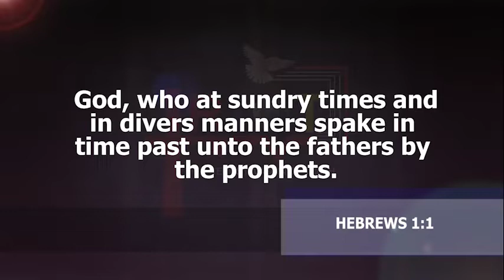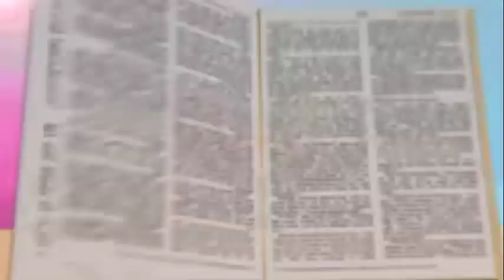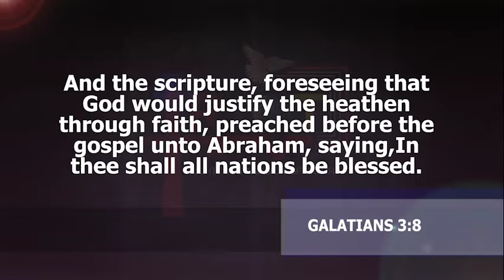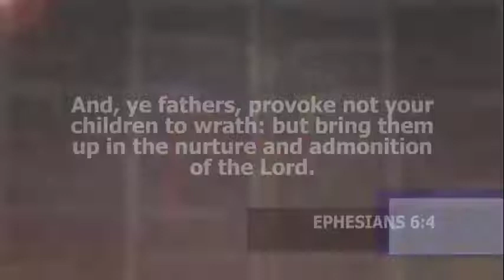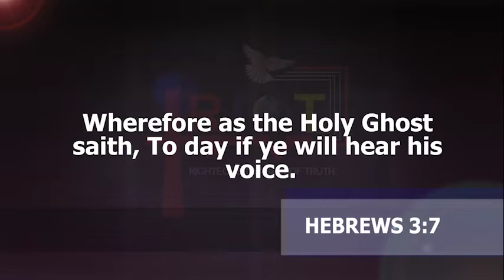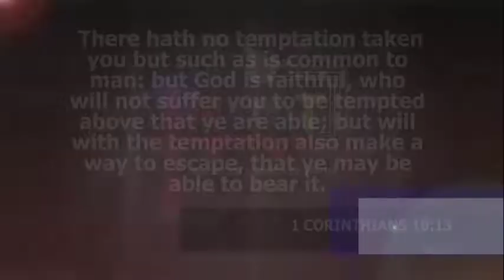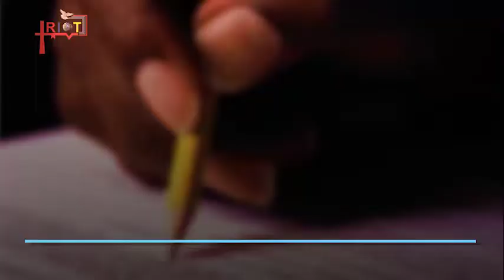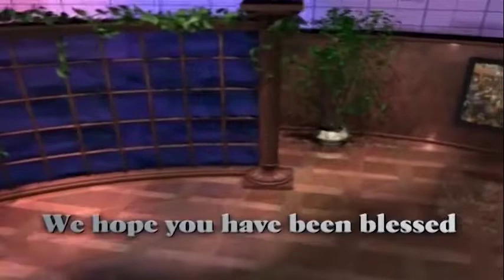ABEL DAMINA TEACHING | SOTERIA SEASON 7 | CITIZENS OF A BELOVED COUNTRY PART 7